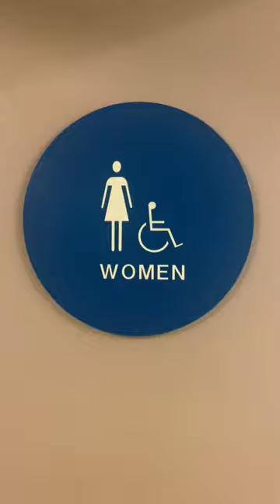San Jose #4 Music Building Women's Restroom Full Shoot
Same place as the last 3 videos. This restroom is epic.

Glencos: 💎

Rating Scale

A+ EPIC
A Amazing
A- Nice
B+ Great
B Good
B- Okay
C+ Boring
C Not Good
C- Bad
D+ Junk
D Garbage
D- Trash
E+ Terrible
E Horrible
E- Awful